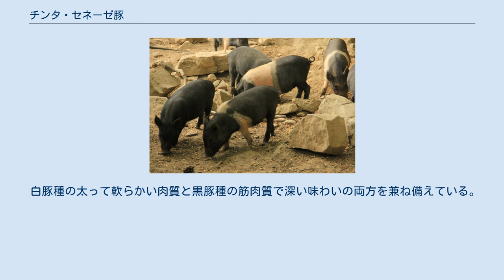チンタ・セネーゼ豚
チンタ・セネーゼ豚 チンタ・セネーゼ豚（チンタ・セネーゼぶた、イタリア語: cinta senese）は、イタリアトスカーナ州シエーナ地方で食用に飼育される古代品種の豚の事である。
 前足から背中にかけて、バンド（=cinta）状の白縞が入った特徴を持つ黒毛種。
豚の原種に限りなく近く猪に近い特徴を持つ。
 チンタ・セネーゼを直訳すると「シエナ地方のバンド（縞）豚」となりその外観から命名されている。
 生産数が少ない事もあり、しばしば高級豚として有名なイベリコ豚よりも高額で取り引きされる。
 世界一高額な豚と言う評価をする者もいる。
 その起源は、古代ローマ人がより優れた肉質の豚を得るために、北の白豚（マレンマ種）と地中海沿岸に生息する黒豚（イベリコ豚も同系統）を交配させたのがこの豚だと言われている。
 そして交配させた豚を各地に広めた結果、現在のシエナ地方で最も良く育ち、チンタセネーゼが生まれた。
 20年数年前までは絶滅の危機に瀕していたが地元の人々の尽力により復活、現在に至る。
 白豚種の太って軟らかい肉質と黒豚種の筋肉質で深い味わいの両方を兼ね備えている。
 通常食用豚は1年程で出荷されるが、チンタ・セネーゼは3年の期間を掛けて飼育・出荷される。